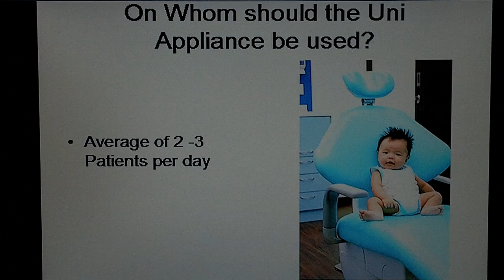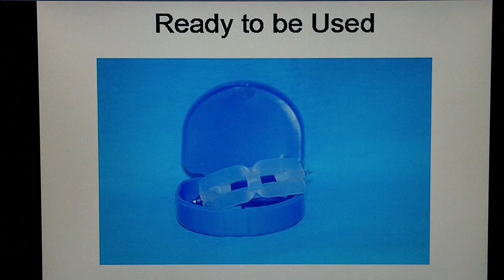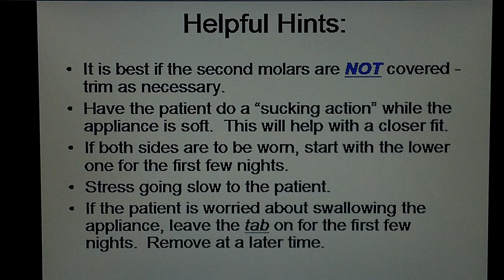Universal Dental Appliance Video1